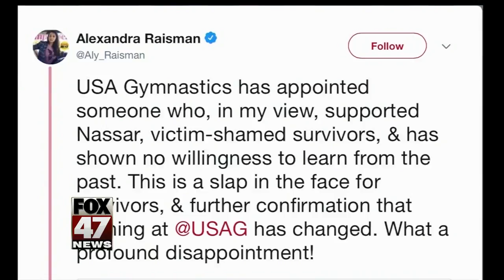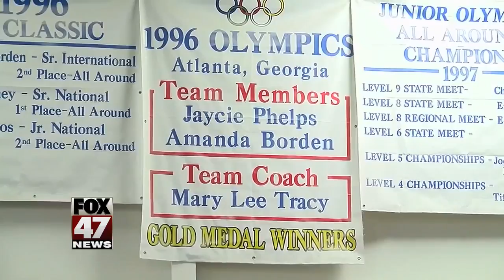Survivors upset over new USAG appointment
Due to the Larry Nassar scandal, USA Gymnastics has appointed a gymnastics coach to a top role in the organization and several survivors are voicing their anger on social media about the decision.